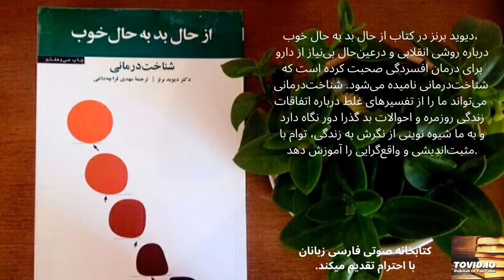۱۴ کتاب صوتی از حال بد به حال خوب اثر دیوید برنز az hale bad be hale khob 14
1